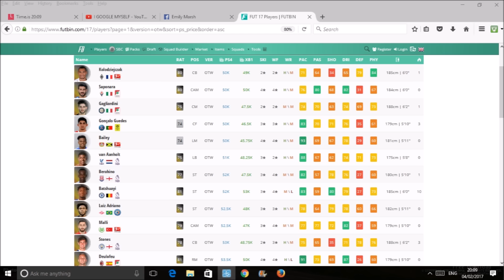FIFA 17 - How to CHOOSE Your OTW CARD - OTW SBC's! (How to Get Any OTW Card for CHEAP)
FIFA 17 - How to CHOOSE Your OTW CARD  - OTW SBC's! (How to Get Any OTW Card)